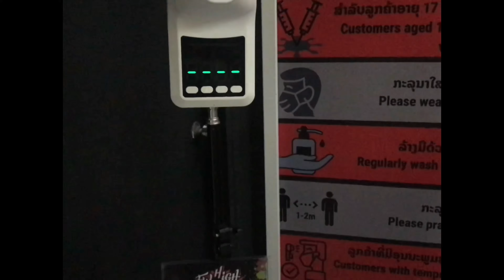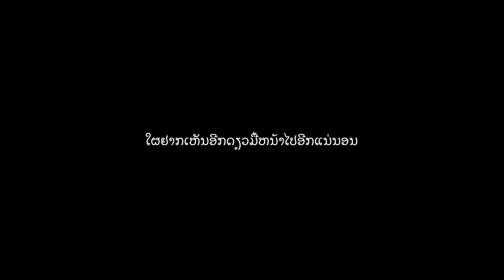FlyHigh At Lao Itecc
It was really fun and tired overall, I'm not really used to jumping on a trampoline is because it was my first time ever to jump or dunk with this new awesome place. More dunks coming very soon...